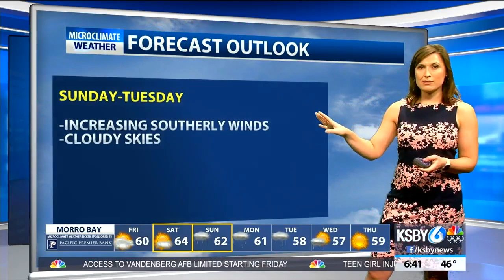The weekend will bring a mix of sunshine and rain